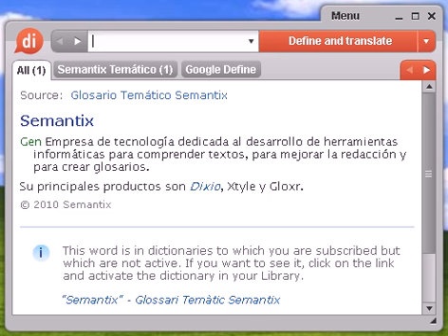Definición de restrictivo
restrictivo, diccionario, define, definir, significado, español, castellano, Dixio, restrictiva, restrictivas, restrictivos